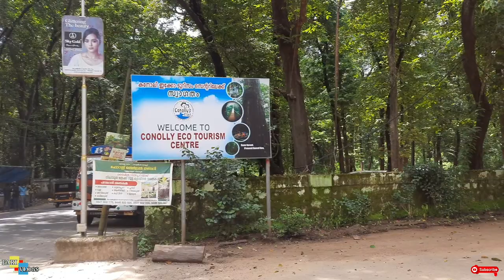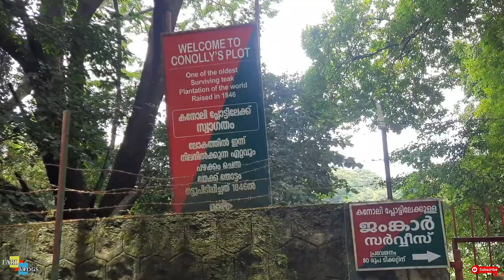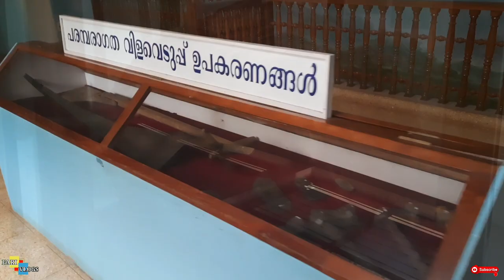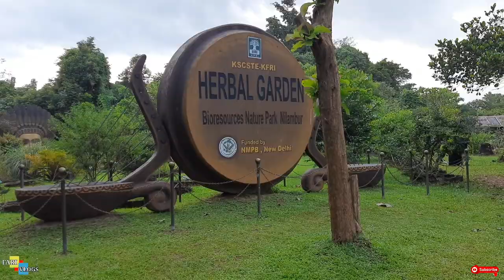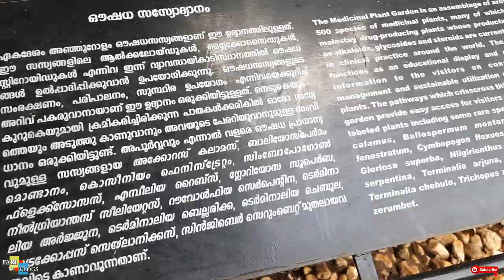One Day Solo at Nilambur🛵ഒരു ദിവസം കൊണ്ട് നിലംമ്പൂരിൽ എന്തൊക്കെ കാണാം😍nilambur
നമ്മൾ മലപ്പുറം ജില്ലക്കാരുടെ അഭിമാനമാണ് നിലമ്പൂർ,ഇവിടുത്തെ നിലവാരം കൂടിയ തേക്കുകളാണ് നിലമ്പൂരിനെ ലോകപ്രശസ്തമാക്കിയത്..
ഒരുപാട് ടൂറിസ്റ്റ് കേന്ദ്രങ്ങൾ ഉള്ള നിലമ്പൂർ മലപ്പുറം ജില്ലയുടെ ടൂറിസം മേഖലയ്ക്ക് എന്നും മുതൽക്കൂട്ടാണ്.
ഒരു ദിവസം കൊണ്ട് നിലമ്പൂരിൽ എന്തെല്ലാം കാണാൻ പറ്റും എന്നതാണ് ഈ വീഡിയോയിൽ...
ooty gudallur road, railway station, nilambur kovilakam, connolly plot, adyanpara waterfalls & teak museam..
nilmabur ooty gudallur_road#railway station
nilambur kovilakam#connolly plot#adyanpara waterfalls#teak museam